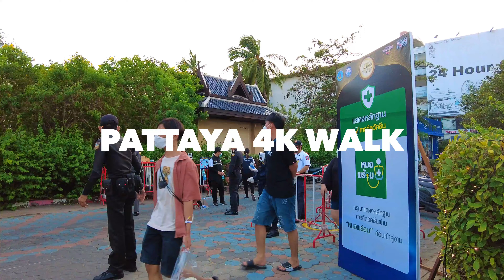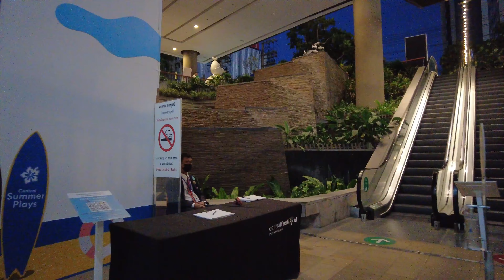Pattaya 4K Walk New Year Eve. Walking Street, BeachWalk, Soi 8, Soi Bua Khao. 31th Dec.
[This VideoRecording StartTime : 2021 29th  Dec. PM17:30]

▼Chapter▼
0:00       Intro
0:17       Walking Street
4:00       Around Soi 16
7:15       Around Pin-up
8:20       Around SENSATIONS
8:45       Around Soi Diamond
9:10       Around KING SEAFOOD
11:20     Pattaya Beach Road
12:50     Pattaya Beach
13:30     Beach Walk
14:30     Sunset
22:45     Yeah
24:00     Pattaya Beach Road
26:15     Around Mike Shopping Mall
32:35     Central Festival Pattaya Beach Road Side
36:15     Around Soi 8
36:50     Soi 8
37:40     SAILOR BAR & RESTAURANT
38:00     Yeah
41:25     2nd Road
43:40     Around Central Festival Pattaya 2nd road Side
44:50     U-turn go to Toilet
46:20     Central Festival Pattaya 1 Floor
47:40     Central Festival Pattaya G Floor
48:15     Toilet Time
48:25     Walk Again
49:50     Go to outside
52:00     2nd Road
53:00     Around Soi Made In Thailand
53:30     PATTAYA NIGHT BAZZAR
54:30     Soi SKAW
56:45     TREE TOWN
58:20     TREE TOWN FOOD Court
59:05     Soi Bua Khao
1:01:50 Bua Khao Market. END

▼Pattaya 4K Walk Day & Night. TREE TOWN, Beach Road, Soi Bua Khao, Walking Street. 29th Dec.
▼Pattaya 4K Walk Sunny Walk Soi Honey, Soi Bua Khao, Beach Road, Bua Khao 15. 28th Dec.
▼Pattaya 4K Walk Soi 6, TREE TOWN, Soi Bua Khao, Evening to Night Walk. 27th Dec.
▼Pattaya 4K Walk Christmas Day! Soi 3, Soi 6, Beach Road. Soi Bua Khao. 25th Dec.
▼Pattaya 4K Walk Pattaya is Alive.Soi 6, Soi 8, Soi Bua Khao, TREE TOWN. 23th Dec.
▼Pattaya 4K Walk Evening to Night. Soi Bua Khao, Soi LK METRO, North Pattaya Bus Terminal.22th Dec.
▼Pattaya 4K Walk Walking Street, Soi 13/2, Beach Road, Soi Bua Khao, TREE TOWN. 20th Dec.
▼Pattaya 4K Walk Day to Night. Beach Road, Soi Bua Khao, Soi Honey, TREETOWN, 17th Dec.
▼Pattaya 4K Walk The liveliness is Back. Soi Boomerang, Beach Road, Soi Bua Khao. 16th Dec.
▼Pattaya 4K Walk Bua Khao Market, Soi Bua Khao, TREE TOWN, Phratamnak Soi 5. 13th Dec.

◆◆◆◆◆My Extra Channel◆◆◆◆◆◆
▼Pattaya 4K Ride TREE TOWN, Soi Bua Khao, Soi Honey, Pattaya Tai. Sunday evening. 5th Dec.

     ChannelName★ Pattaya Info
▼[4K] Pattaya Walk, Soi Buakhao, Soi New Plaza, Beach Road, Soi 13/3, Soi 8, LK Metro, Tree Town
▼[4K] Pattaya Walk, LK Metro, Soi Buakhao, Soi 13/1, Soi 7, Beach Road, Soi New Plaza